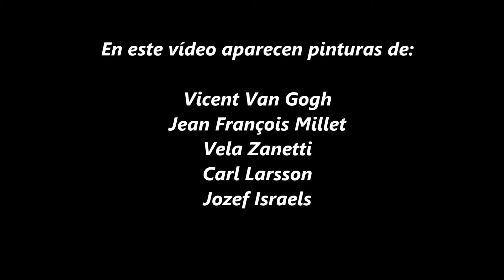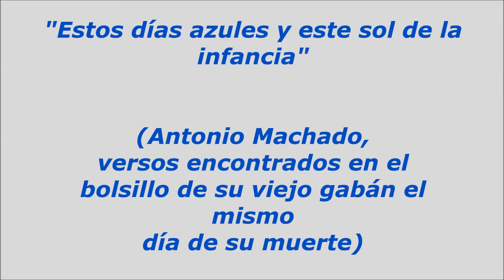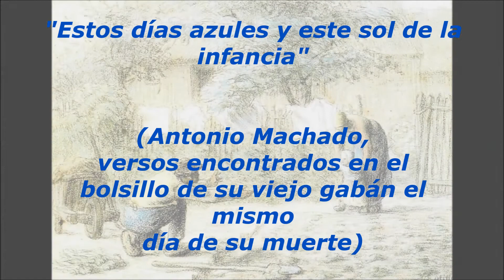Poemas de El cementerio que habitan los vivos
Tres poemas del libro "El cementerio que habitan los vivos", escrito por Francisco Javier Solé Ribas.

Los poemas se titulan: "Los campesinos durmiendo la siesta", "Camino de regreso" y "La casa del poeta".

Del poemario “El cementerio que habitan los vivos” (ISBN 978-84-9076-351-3)